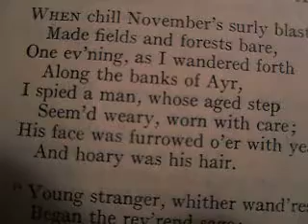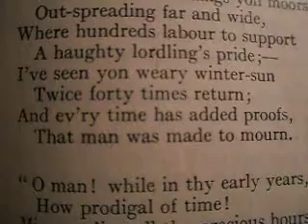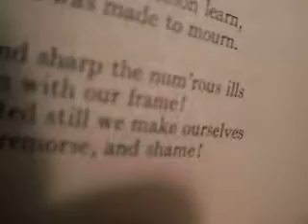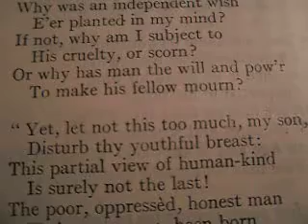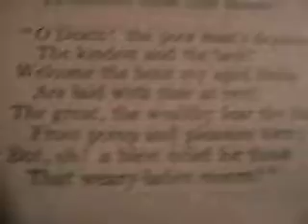Man Was Made to Mourn - A Dirge by Robert Burns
Man Was Made To Mourn: A Dirge

1784
Type: Dirge

When chill November's surly blast
Made fields and forests bare,
One ev'ning, as I wander'd forth
Along the banks of Ayr,
I spied a man, whose aged step
Seem'd weary, worn with care;
His face furrow'd o'er with years,
And hoary was his hair.

"Young stranger, whither wand'rest thou?"
Began the rev'rend sage;
"Does thirst of wealth thy step constrain,
Or youthful pleasure's rage?
Or haply, prest with cares and woes,
Too soon thou hast began
To wander forth, with me to mourn
The miseries of man.

"The sun that overhangs yon moors,
Out-spreading far and wide,
Where hundreds labour to support
A haughty lordling's pride;-
I've seen yon weary winter-sun
Twice forty times return;
And ev'ry time has added proofs,
That man was made to mourn.

"O man! while in thy early years,
How prodigal of time!
Mis-spending all thy precious hours-
Thy glorious, youthful prime!
Alternate follies take the sway;
Licentious passions burn;
Which tenfold force gives Nature's law.

"Look not alone on youthful prime,
Or manhood's active might;
Man then is useful to his kind,
Supported in his right:
But see him on the edge of life,
With cares and sorrows worn;
Then Age and Want-oh! ill-match'd pair-
Shew man was made to mourn.

"A few seem favourites of fate,
In pleasure's lap carest;
Yet, think not all the rich and great
Are likewise truly blest:
But oh! what crowds in ev'ry land,
All wretched and forlorn,
Thro' weary life this lesson learn,

"Many and sharp the num'rous ills
Inwoven with our frame!
More pointed still we make ourselves,
Regret, remorse, and shame!
And man, whose heav'n-erected face
The smiles of love adorn, -
Man's inhumanity to man
Makes countless thousands mourn!

"See yonder poor, o'erlabour'd wight,
So abject, mean, and vile,
Who begs a brother of the earth
To give him leave to toil;
And see his lordly fellow-worm
The poor petition spurn,
Unmindful, tho' a weeping wife
And helpless offspring mourn.

"If I'm design'd yon lordling's slave,
By Nature's law design'd,
Why was an independent wish
E'er planted in my mind?
If not, why am I subject to
His cruelty, or scorn?
Or why has man the will and pow'r
To make his fellow mourn?

"Yet, let not this too much, my son,
Disturb thy youthful breast:
This partial view of human-kind
Is surely not the last!
The poor, oppressed, honest man
Had never, sure, been born,
Had there not been some recompense
To comfort those that mourn!

"O Death! the poor man's dearest friend,
The kindest and the best!
Welcome the hour my aged limbs
Are laid with thee at rest!
The great, the wealthy fear thy blow
From pomp and pleasure torn;
But, oh! a blest relief for those
That weary-laden mourn!"